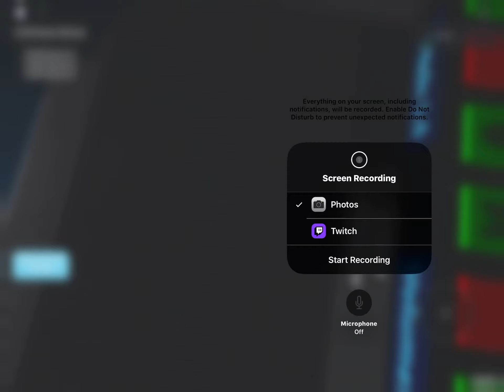Roblox concert (WARNING FLASHING LIGHTS)